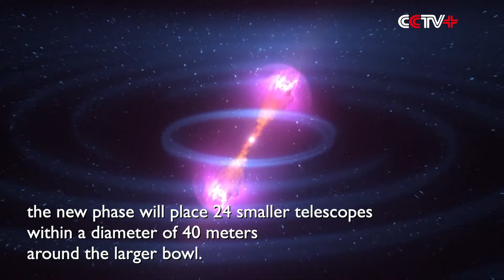China Starts Phase Two Construction of FAST Radio Telescope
China's FAST project, a giant radio telescope in the country's south, officially launched construction on its second phase, incorporating an array of movable radio telescopes around the main parabola to enhance the project's astronomical observation capabilities.